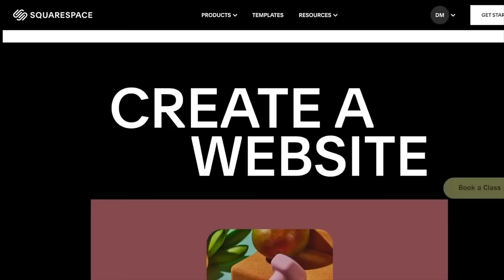Super Mario Strikers is still amazing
I am playing Super Mario Strikers for the Nintendo Gamecube! This game is still an amazing soccer and football game today! I play the campaign story mode where you build a team as you progress. It's a blast in this franchise like mode! Let's have some fun!